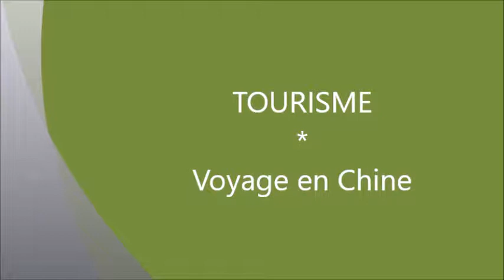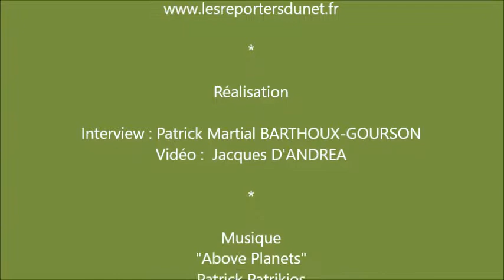Voyage - Destination la Chine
Rencontre avec Xiaolu Zhang, Responsable marketing de l'Office National du Tourisme de Chine, au salon professionnel IFTM Top Resa édition 2019